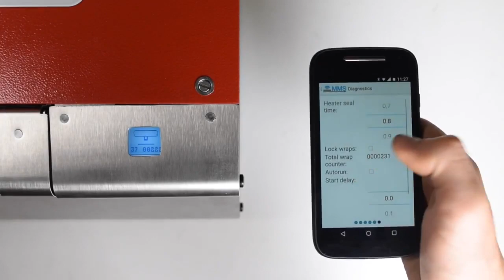Button Raper machine📠